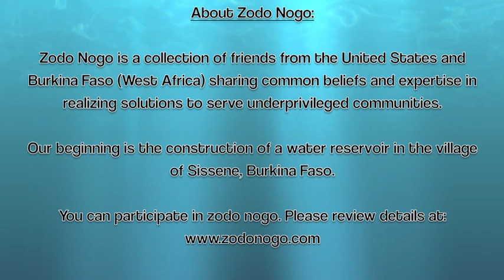Dick Gregory Speaks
Dick Gregory, Comedian, Revolutionary, Civil Rights, Black President, Water Reservoir in West Africa, Black comedian, White Night Clubs, Hugh Hefner, Mothers & Fathers, Occupy Wall Street, Smart Kids, Zodo Nogo